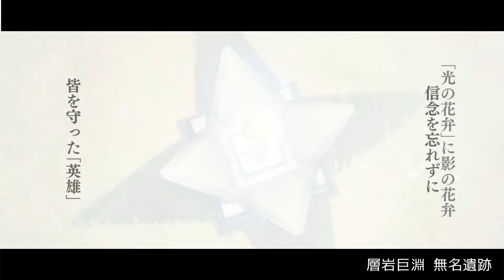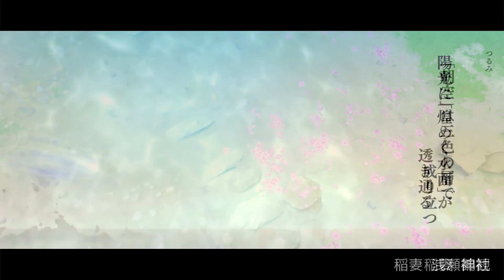【原神風景写真集】テイワット日常50選｜深い底に広がる混沌と全く違う景色を堪能できる島々｜モンド・璃月・層岩巨淵・稲妻｜Genshin Impact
原神風景写真集です。
テイワット各地を旅して巡り、今回はモンド・璃月・層岩巨淵・稲妻23箇所の日常風景です。

モンドや璃月では穏やかさに安心します。
しかし、層岩巨淵の奥へ進んでいくと、今まで見たことない混沌が広がっています。
魅力的な特徴を持った島々の景色を堪能しつつ、祭りのはじまりを見守ります。

ver2.6の光華容彩祭の写真があります。

風景写真に｢タイトル｣付き説明を入れています。

♪お借りしている音楽

毎週火曜の18時に更新しています。

旅に行った気分や振り返りにご活用ください。

初桜【原神風景写真】の動画をご覧いただきありがとうございます。
このチャンネルでは、テイワットを旅して撮った風景写真に言葉を添え、写真集にまとめて紹介しています。主に自然や街中、動物など。

2021年10月　HoYoLABで開催された1周年記念写真コンテストで風景写真にはまる
2022年04月　風景写真投稿1000枚突破
2022年08月　風景写真投稿1600枚突破

特に夕方と稲妻が好きです。

最新バージョンのイベントや日常の風景写真を

この動画を見た方はコチラもオススメです!

【原神】クレーちゃんとガイアお兄ちゃんのモンド観光案内（CV：久野美咲＆鳥海浩輔）

このチャンネルの他の動画もご紹介

【原神】テイワット風景写真集『導』白い光が照らす淵下宮を探検 The fourteenth photo album | Genshin Impact

【原神】テイワット風景写真集 #26 紫闇の淵下宮と色鮮やかな地上の世界 | Genshin Impact

【原神風景写真集】歩いて巡る テイワット絶景50選｜どこまでも広がる幻想世界へ｜モンド・璃月・稲妻｜Genshin Impact

【原神風景写真集】テイワット日常50選｜一度しか見れない夕景と暗く深い底で出会う光｜璃月・層岩巨淵・稲妻・淵下宮｜Genshin Impact